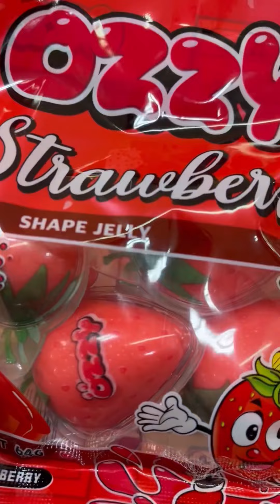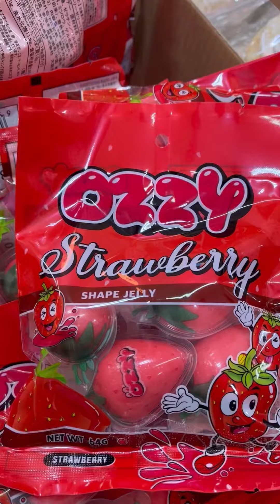OZZY Strawberry Gummies 私の嫌いなグミです…が 買ってみました。